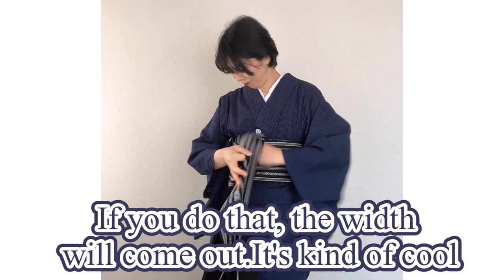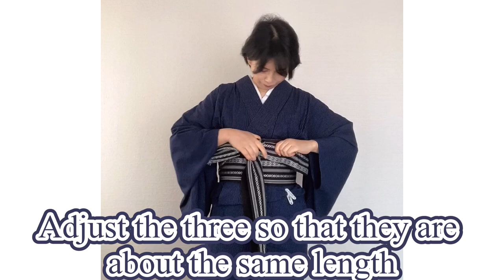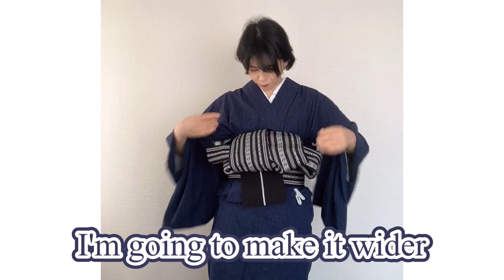Try tying this to a kimono or yukata in a cool way!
You can usually tie it to a kimono or a yukata.

This is a cool way to tie it

I will continue to upload videos about kimono and various experiences, so please register for the channel if you like.

Let's enjoy kimono together.

Home page
Joka

Yae

Joka

Yae